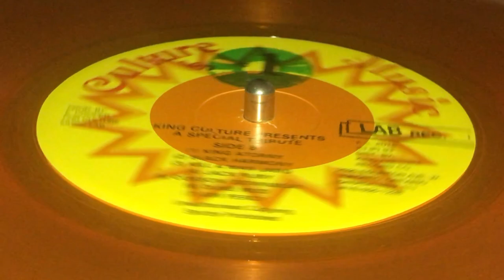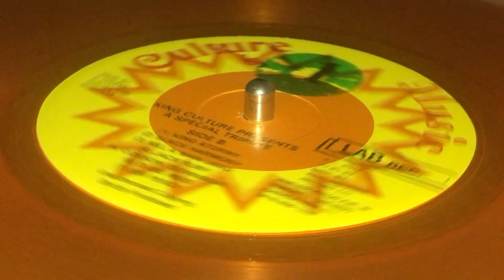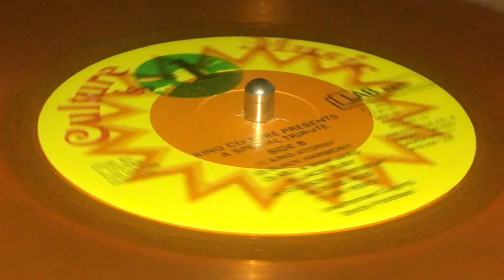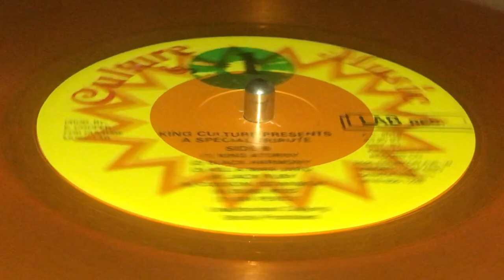KING CULTURE ~ Kill A Man Jaro (General aka Love Is Not A Gamble Riddim)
Prod : Everett "King Culture" Cooper for King Culture Music Lab ~ CULTURE MUSIC ~ LP (King Culture Presents A Special Tribute To Some Of The Top Sound Systems, Track B3) 1993 ~ Canada ~ General aka Love Is Not A GAmble Riddim ~ King Culture Record Co. ~ Rec & Mix : Culture Music Lab ~ Eng : King Culture, Django Timoschenko ~ Eng Ass : Danny Maestro ~ Musicians : Flabba Holt, A Hibbert, Browne, Pitter, Chinna, Mango ~